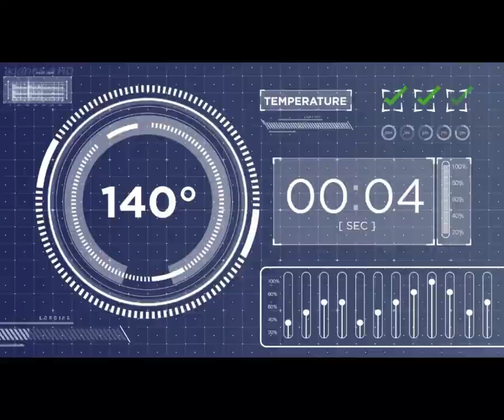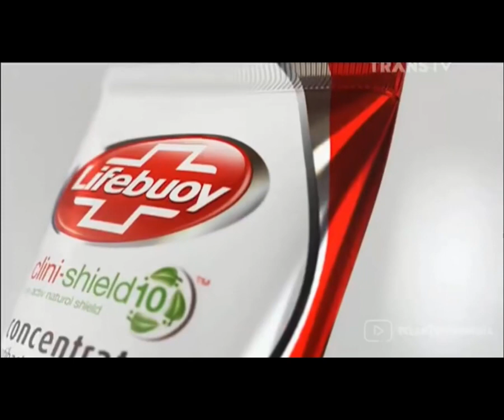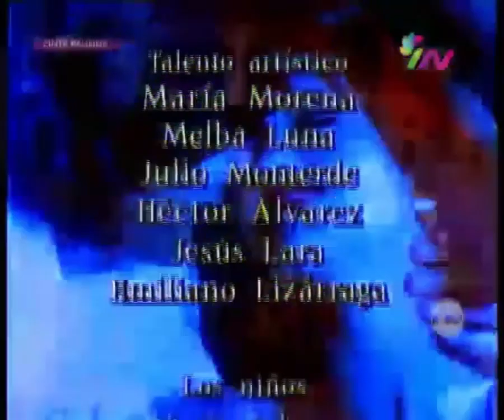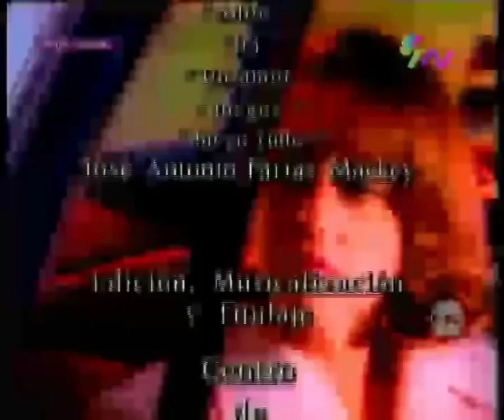Paulina 90 2